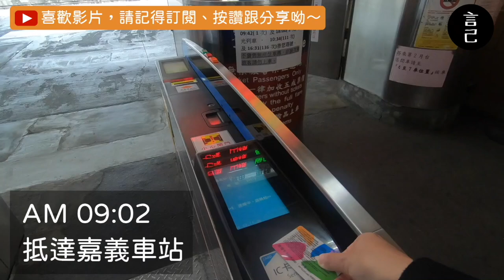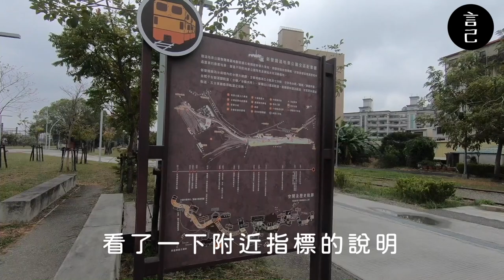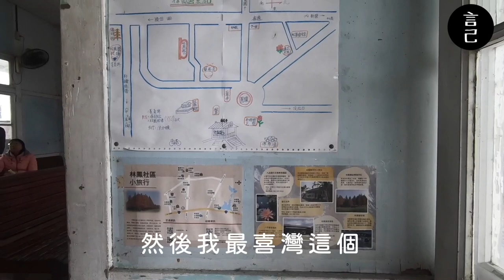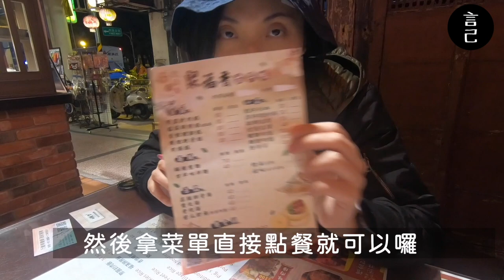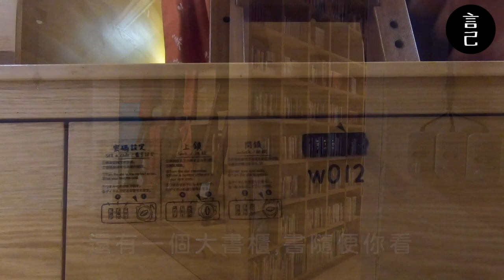【環島Vlog】第九天：台南糖鐵秘境、落羽松森林秘境！來台南除了吃美食，這樣玩超級美！(台南背包客棧開箱：艸祭Book inn)(台南、台南旅行、新營、林鳳營、落羽松、糖鐵秘境、環島旅行、環台)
火車環島來到第9天，
進入台南第一天，美食先放一邊，直攻台南糖鐵秘境、落羽松秘境森林，玩一波！
00:34 跳過開頭進主題
00:41 承億輕旅附近的強滾滾早餐
01:55 抵達新營地景公園
02:09 出發台南糖鐵秘境，走在鐵道上散步
03:35 抵達中興車站（對，我忘了繞去隔壁的新營糖廠了XDDDD）
04:54 抵達林鳳營車站
05:26 抵達林鳳營書屋
06:23 抵達菁埔埤濕地
07:00 林鳳營落羽松秘境在這邊
07:40 去艸祭的路上，經過的某家鍋燒麵
07:55 抵達艸祭
08:05 吃晚餐，艸祭隔壁的聚福香古早味
08:42 台南背包客棧開箱：艸祭

2019年末，給自己一個挑戰，